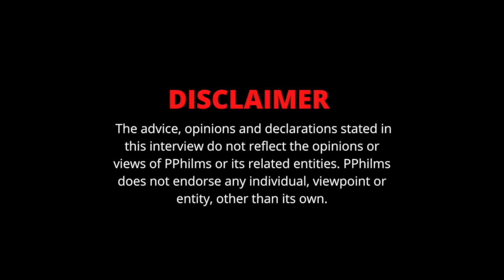Charlie Rock On Why 1090Gz Split From YG | Juther "Juu Hef" Perez | 2Fly Tae (Pt.2)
In this part of the interview, Charlie Rock gives the history of YG & why 1090Gz separated from them. He also speaks on Juu Hef, 2Fly Tae, & Popperazzi Po.